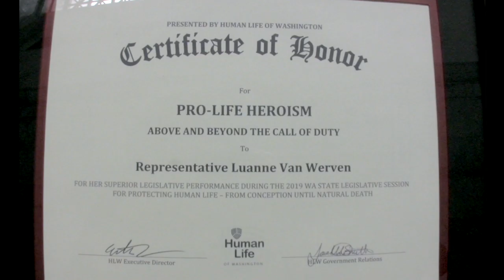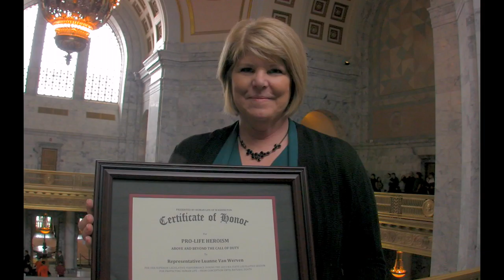Rep. Luanne Van Werven receives Pro-Life Heroism award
Human Life of Washington honors Rep. Luanne Van Werven for her superior legislative performance during the 2019 Washington State legislative session, for protecting human life from conception until natural death.